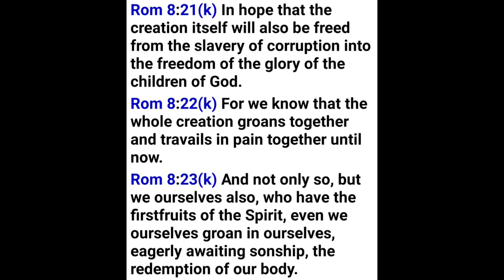로마서 8장 21절~23절